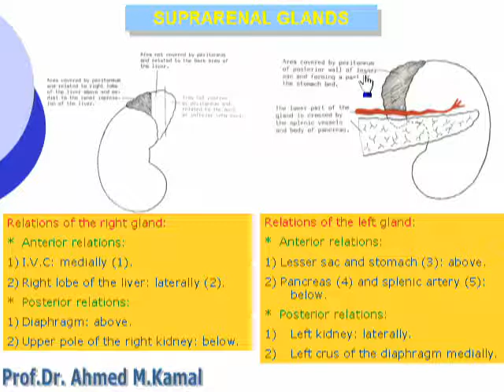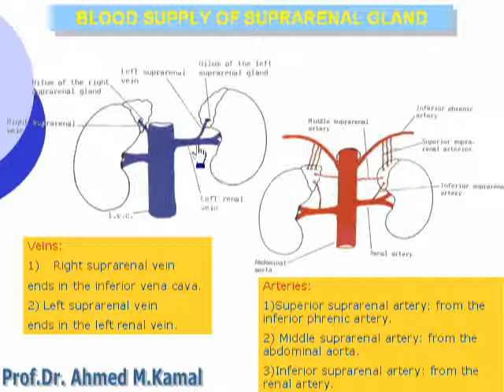52- Suprarenal gland (Abdomen)